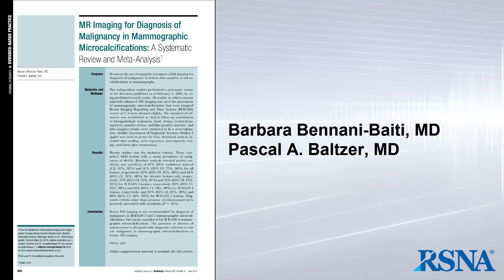MR Imaging for Malignancy in Microcalcifications (June 2017)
Article discussed: MR Imaging for Diagnosis of Malignancy in Mammographic Microcalcifications: A Systematic Review and Meta-Analysis. Bennani-Baiti B, Baltzer PA. Radiology 2017;283(3):692-701.

Guest: Pascal A. Baltzer, MD, Department of Biomedical Imaging and Image-guided Therapy, Vienna General Hospital (AKH), Medical University of Vienna, Vienna, Austria

Moderator: Herbert Y. Kressel, MD, Editor of Radiology